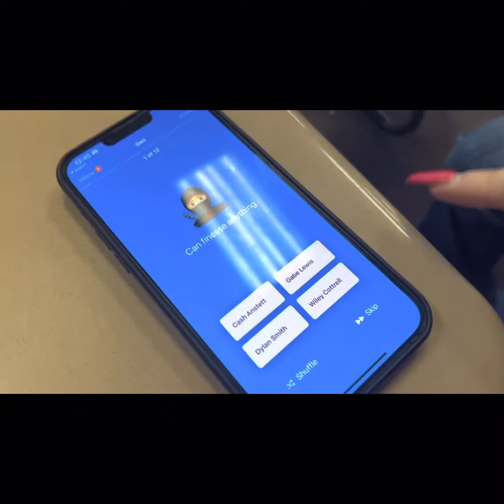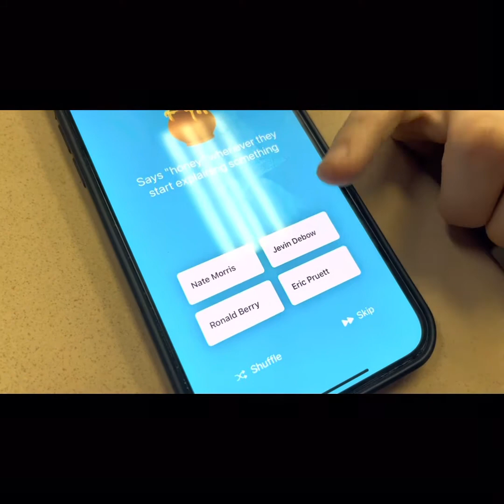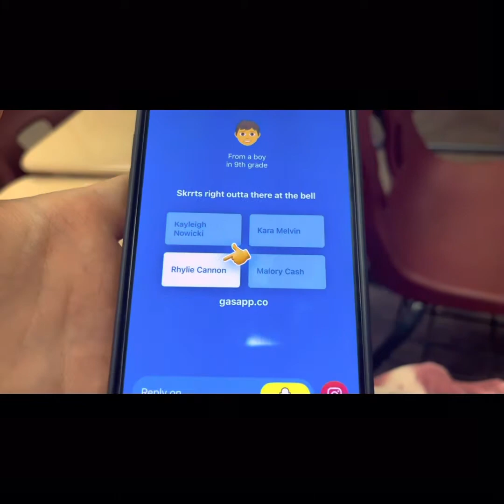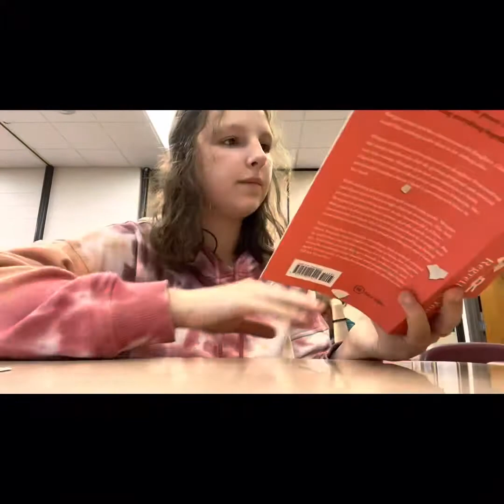Focus Vlog(actual part 5) ft annie, rhylie, emily, jacob, bodie